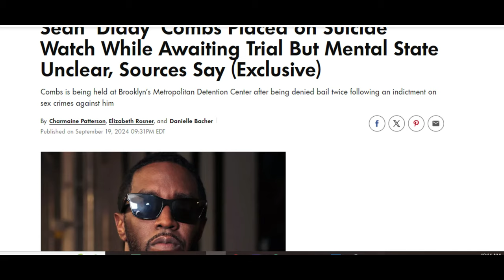Diddy sex drugs and Rock&Roll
Sex, drugs, and rock & roll have been powerful tools used throughout history to influence and control individuals. Cults, satanic groups, and other entities have utilized these vices to manipulate and sway people towards their agenda. Whether it be through mind-altering substances, sexual exploitation, or the hypnotic rhythm of music, these elements have proven to be effective in controlling the masses.